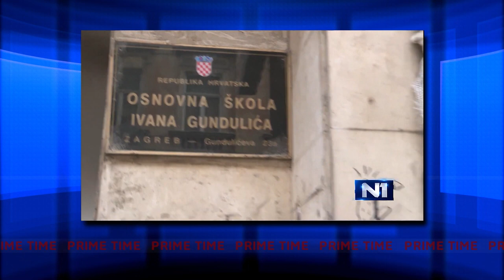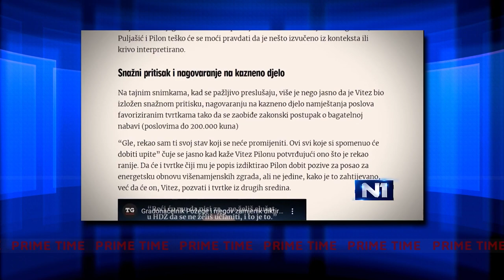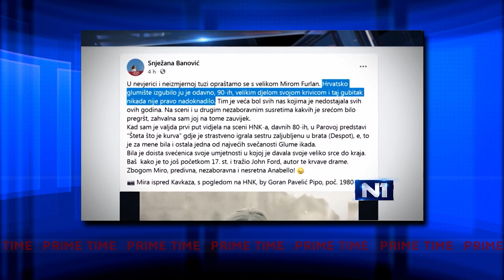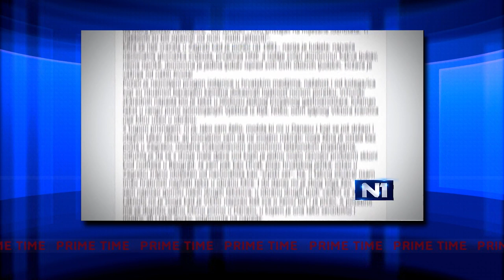Seinfailed | #238 | Prime Time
U novoj epizodi Prime Time pričamo o aktualnim memovima s Bernijem Sandersom i Petrom Vlahovom. Pokušavamo pomoći studentima agronomije da ne poginu u zgradama fakulteta s crvenim oznakama. Promoviramo borce protiv korupcije u Požegi. Ekipa najpopularnije humoristične serije u povijesti televizije okupila se, a gdje drugdje, nego na najtužnijem području u Hrvatskoj, Sisačko-moslavačkoj županiji. Ministar Darko Horvat kao George Costanza, Mario Kapulica kao Cosmo Kramer, Kristina Ikić Baniček kao Elaine, te naravno župan Ivo Žinić kao Newman. Žinić nam je naravno najviše digao tlak. Kao i HOS-ovci predsjedniku na Maslenici. Za kraj oprostili smo se s Mirom Furlan.
Prime Time se emitira nedjeljom u 20h na N1 televiziji.
Prime Time by Hahar Productions